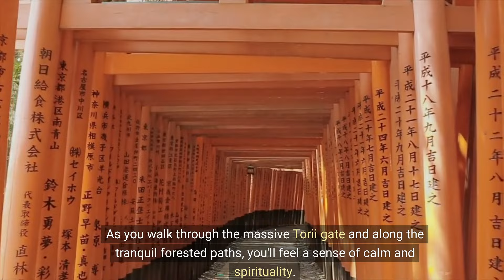10 Places To Visit In Tokyo - Travel Video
10 Places To Visit In Tokyo - Travel Video.

Tokyo is a bustling metropolis that seamlessly blends the traditional with the modern. As the capital of Japan, it offers an eclectic mix of historical landmarks, futuristic architecture, and vibrant cultural scenes. Whether you're a history buff, a tech enthusiast, or simply a curious traveler, Tokyo has something for everyone. From ancient temples and serene gardens to bustling shopping districts and towering skyscrapers, the city's attractions are as diverse as they are impressive. Let's dive into the wonders of Tokyo and discover what makes it one of the most captivating destinations in the world. Here's a look at 10 Places To Visit In Tokyo, each offering a unique glimpse into this fascinating city.